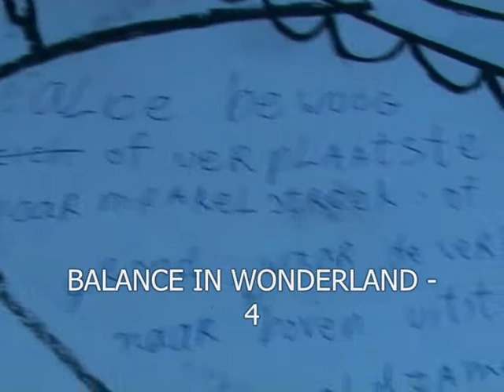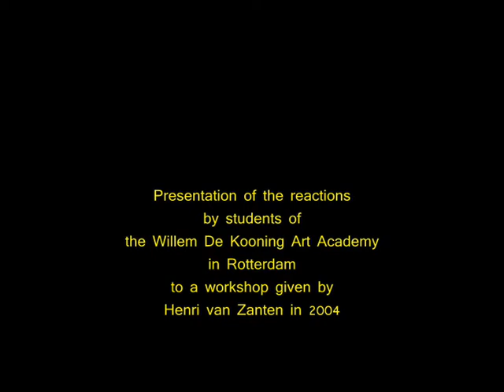4 - Balance in Wonderland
Presentation of the reactions of students of the Willem de Kooning Art Academy in Rotterdam to the workshop given by Henri van Zanten in 2004.Alice in wonderland was the theme the academy had chosen.